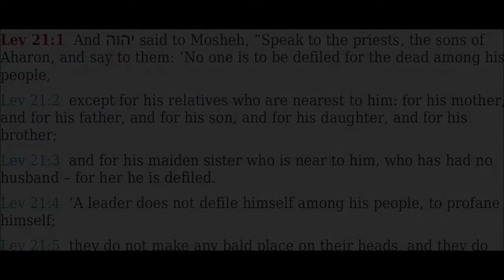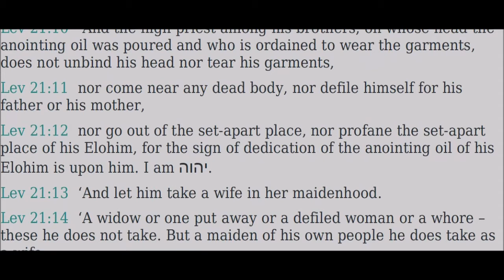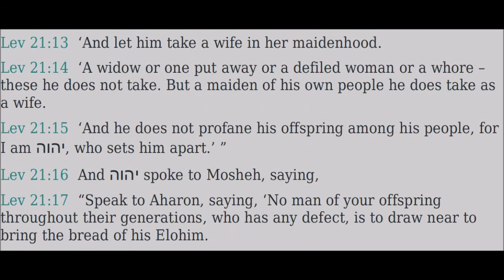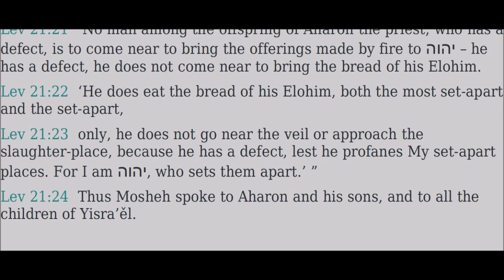21 Wayyiqra (Leviticus) - Read Along